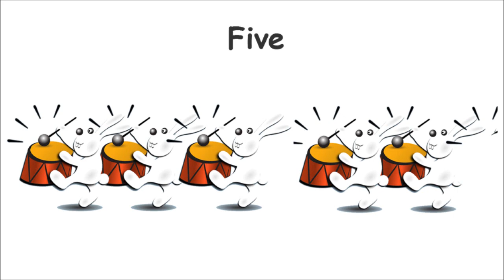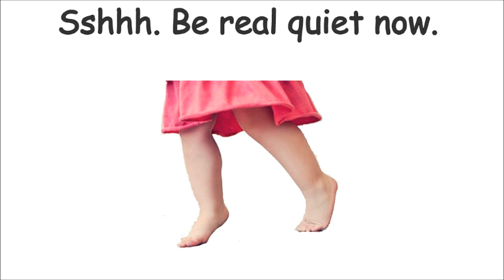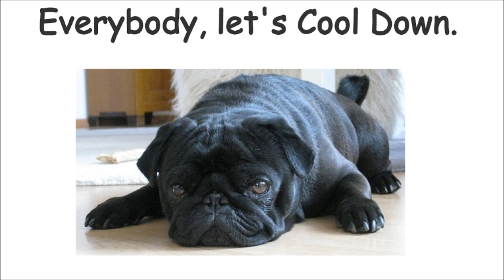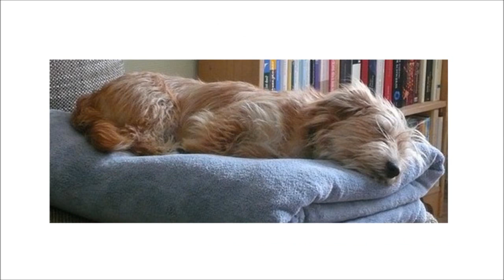The Exercise Game #3 (classroom brain break/exercise activity) by Mark D. Pencil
Line up around the room and follow the directions.  There are several different versions of this Exercise Game available.  Educational music and books available on all digital distributors (iTunes, Amazon, Spotify, Pandora, YouTube, CDBaby, etc)